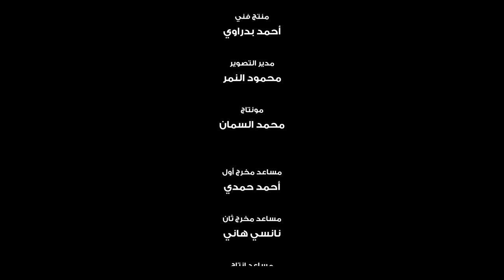One hour_Short film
Cast: Hanan Omar - Eslam Arafa - Ahmed Abdelfattah - Mohamed EL Shawarby